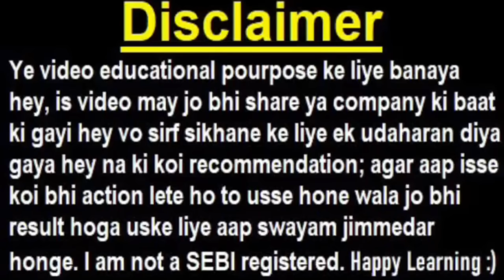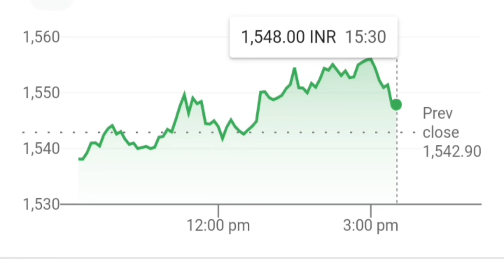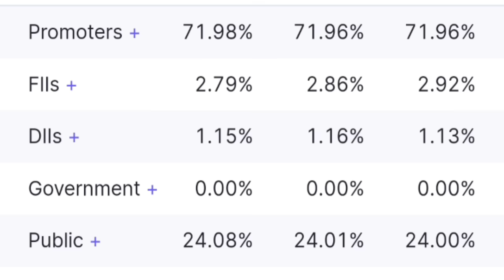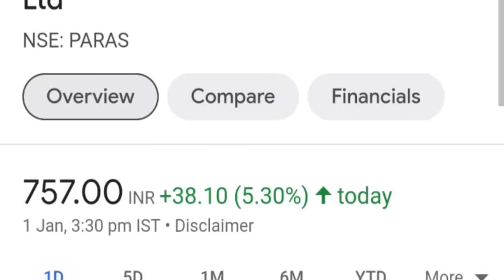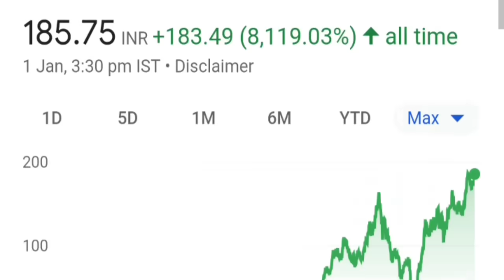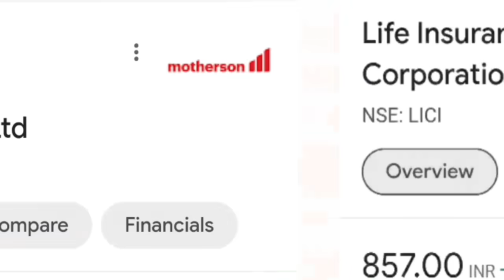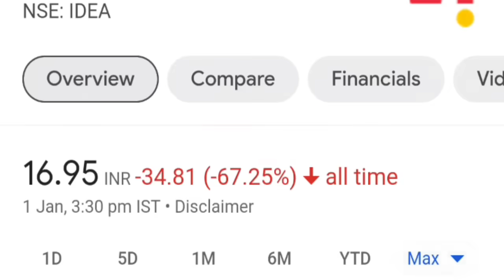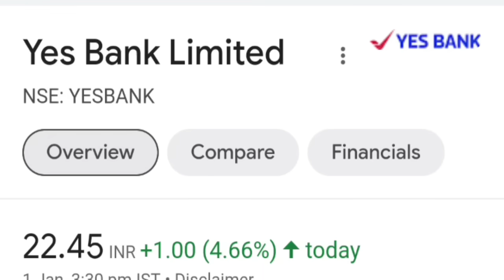बाजार अचानक क्यों गिरा🔴Yes Bank🔴IREDA🔴LIC🔴Vodafone🔴ParasDefence🔴Ashok Leyland🔴Alkyl Amines🔴Motherson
TOPIC COVERED :

nifty
sensex
nifty 50
nifty tomorrow
nifty prediction
bank nifty
nifty financial services
infosys
reliance
hdfc bank
ireda share
vodafone share
kpi green energy bonus
kpi green bonus
itc share
motherson share
motherson international share
alkyl amines share
lic share
paras defence share
smkc
ashokley share
kpi green energy
nifty down
dow jones
itc
lic

TY :)